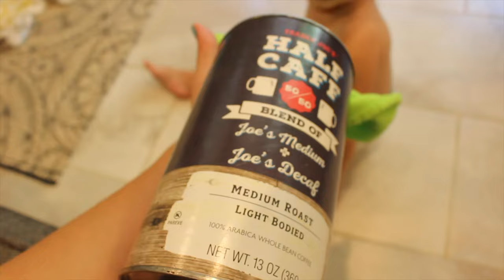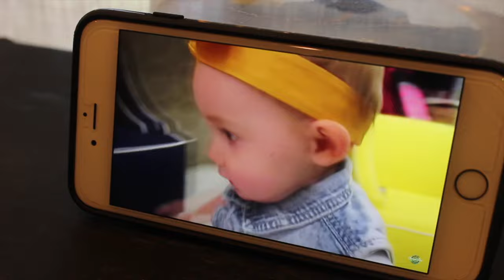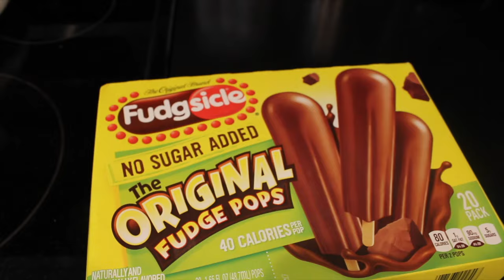I NEED YOUR ADVICE!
Leave us a friendly comment so we can get to know you better!

We are a young couple who fell in love in high school, got married in college, and then packed our bags and headed to Hawaii after graduation! Our beautiful daughter, Scout, was added to the family in June 2014 and she is now a CRAZY fun toddler, always keeping us on our toes! We recently made the move back to California and are now getting settled in sunny San Diego! Thank you so much for stopping by!
*We recently had to say goodbye to our 7 year old Olde English Bulldog, Olive, shortly after she was diagnosed with Lymphoma. She was our first "baby" and we will miss her more than we can put into words!